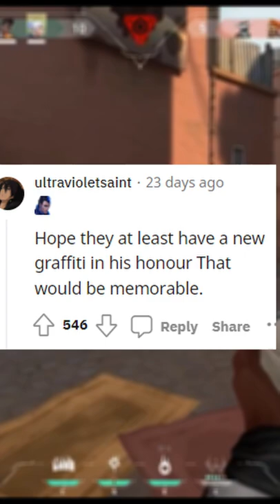Valorant's LEGENDARY "Revive Me" Jett - Valorant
JOIN GAMELEAP TODAY:
- 600+ EXCLUSIVE Guides by Radiant Players